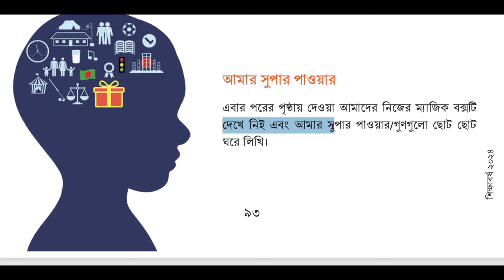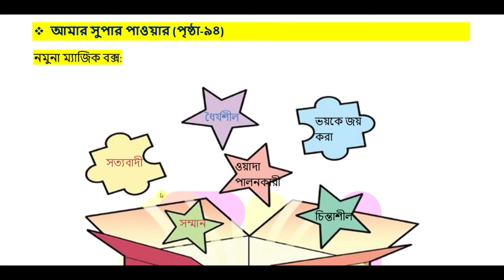৭ম শ্রেণি স্বাস্থ্য সুরক্ষা ৯৪ পৃষ্ঠা | class 7 sastho surokkha page 94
৭ম শ্রেণি স্বাস্থ্য সুরক্ষা আমি হব আমার স্থপতি
৭ম শ্রেণি স্বাস্থ্য সুরক্ষা ৬ষ্ঠ অধ্যায়
class 7 sastho surokkha page 94
৭ম শ্রেণি স্বাস্থ্য সুরক্ষা পৃষ্ঠা ৯৪
সপ্তম শ্রেণি স্বাস্থ্য সুরক্ষা
স্বাস্থ্য সুরক্ষা ৭ম শ্রেণি পৃষ্ঠা ৯৪
৭ম শ্রেণি স্বাস্থ্য সুরক্ষা ৬ষ্ঠ অধ্যায় ৯৪ পৃষ্ঠা
স্বাস্থ্য সুরক্ষা ৭ম শ্রেণি ৬ষ্ঠ অধ্যায় ৯৪ পৃষ্ঠা
class 7 sastho surokkha chapter 6 page 94
class 7 shastho surokkha chapter 6
class 7 sastho surokkha prista 94
৭ম শ্রেণি স্বাস্থ্য সুরক্ষা ৬ষ্ঠ অধ্যায়
class 7 sasto surokkha chapter 6
স্বাস্থ্য সুরক্ষা ৭ম শ্রেণি chapter 6
sastho surokkha class 7 page 94
class 7 shastho surokkha chapter 6 2024
class seven shastho surokkha chapter 6 2024
class 7 sastho surokkha chapter 6 2024
সপ্তম শ্রেণির স্বাস্থ্য সুরক্ষা ৬ষ্ঠ অধ্যায়
code horse class 7 sastho surokkha
স্বাস্থ্য সুরক্ষা ৬ষ্ঠ অধ্যায় ৭ম শ্রেণি